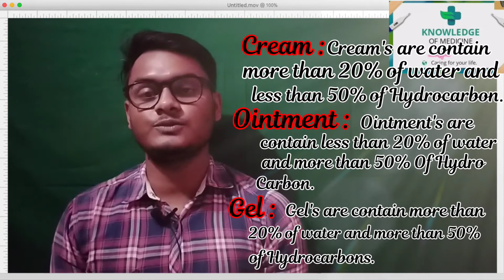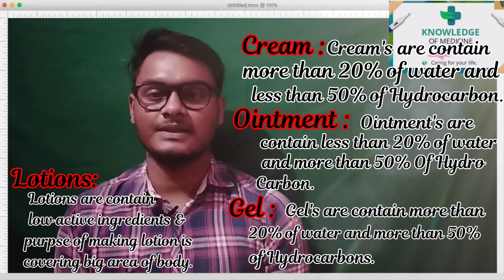Difference between Cream, Ointment, Gel & Lotion| आसान शब्दों में इनके बीच के अंतर को समझे(IN Hindi)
Creams ointments Gel Lotions can be either medicinal or cosmetic.
 The primary difference between the two is the ratio between oil and water.

   ⚠️🚨 Serious Warning ⚠️

   ️🚨 गंभीर चेतावनी ️

Thickening the liquid helps make it easier to apply. It is possible to include a very small quantity of oils or oil-soluble substances in a gel usually less than 5%. Anything more than this and you are mostly looking at a lotion or a cream.